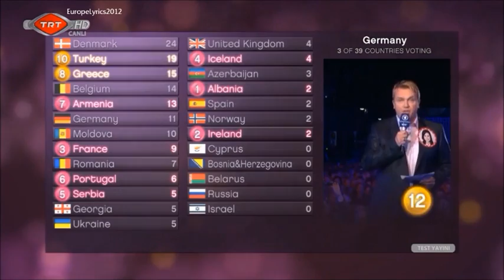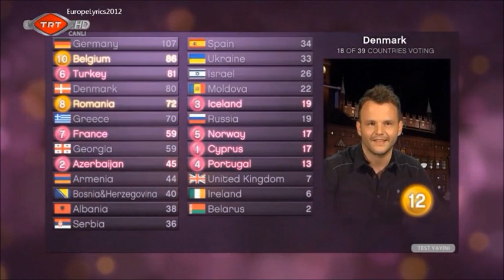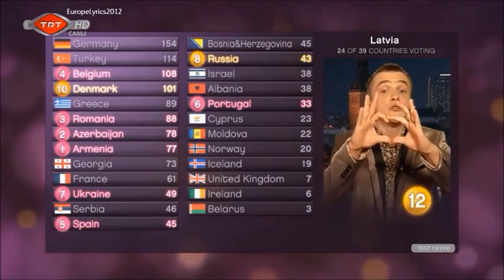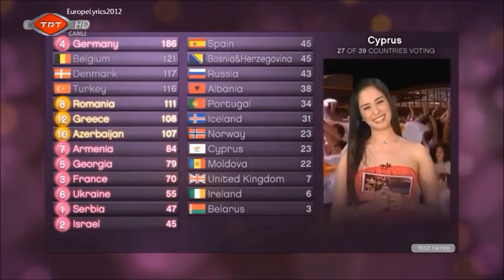Eurovision 2010 All 12 Points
25, 27 & 29 May 2010

Presenter(s)            :Erik Solbakken, Haddy N'jie & Nadia Hasnaoui
Host broadcaster :Norsk rikskringkasting (NRK)

Opening act

Final: Alexander Rybak performing "Fairytale"

Interval act
SF1: Semi-final 1: "Human sounds" video and stage act

SF2:  A video about a boy that gets to the Eurovision venue and makes an exhibition of breakdance live on stage

Final:   A flashmob styled performance with Madcon performing "Glow", alongside live and taped footage of audiences dancing around Europe

Venue                         :  Telenor Arena

9      Germany                         :  Denmark, Estonia, Finland, Latvia, Norway, Slovakia, Spain, Sweden, Switzerland

5      Denmark                         :  Iceland, Ireland, Poland, Romania, Slovenia

4      Azerbaijan                       : Bulgaria, Malta, Turkey, Ukraine

4      Greece                             :  Albania, Belgium, Cyprus, United Kingdom

3      Armenia                           :  Israel, Netherlands, Russia

3      Turkey                             :  Azerbaijan, Croatia, France

2      Moldova                          :  Portugal, Romania

2      Georgia                            :  Armenia, Lithuania

1      Albania                            :  Macedonia

1      Serbia                              :  Bosnia and Herzegovina

1      Romania                          :  Moldova

1      Russia                              :  Belarus

1      Spain                               :  Portugal

1      Bosnia & Herzegovina      :  Serbia

1      Belgium                            :  Germany

1      Cyprus                             :  Greece

1      Belarus                            :  Georgia

RESULTS

1. Germany
2. Turkey
3. Romania
4. Denmark
5. Azerbaijan
6. Belgium
7. Armenia
8. Greece
9. Georgia
10. Ukraine
11. Russia
12. France
13. Serbia
14. Israel
15. Spain
16. Albania
17. Bosnia & Herzegovina
18. Portugal
19. Icelnad
20. Norway
21. Cyprus
22. Moldova
23. Ireland
24. Belarus
25. United Kingdom

THE NOT QUALIFIED TO THE FINAL

Semifinal 1

Estonia
Slovakia
Finland
Latvia
Poland
Malta
FYR Macedonia

Semifinal 2

Lithuania
Switzerland
Sweden
Netherlands
Slovenia
Bulgaria
Croatia